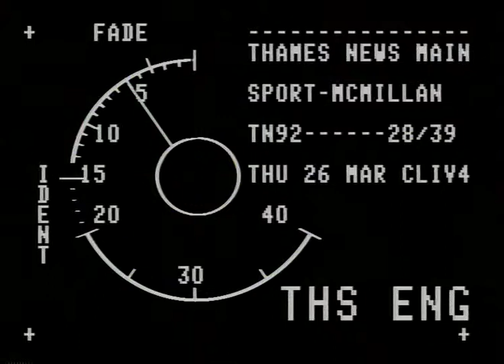MAIDENHEAD : Bomb : car park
THAMES NEWS 16.8.88. EXPLOSIVE DEVICE PLANTED IN MAID-ENHEAD IN A CAR PARK ,ATTRIBUTED TO ANIMAL RI